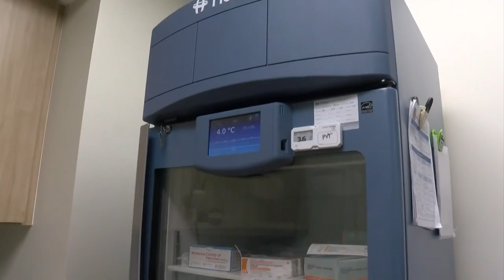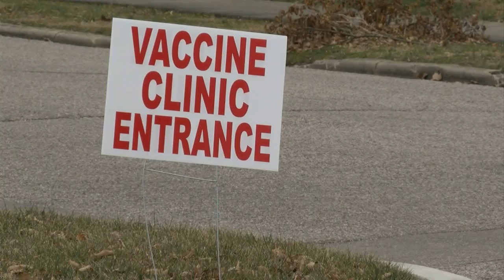Daviess County looks to fight rising COVID-19 positivity rate